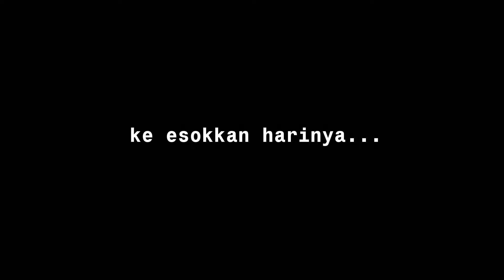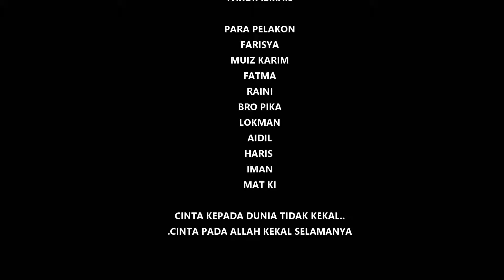Kerana 30k Hantaran episod7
minah Bandar cuba menampar Minah kelate..namun apa yg telah terjadi